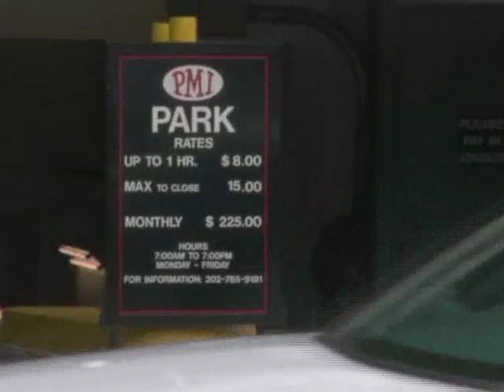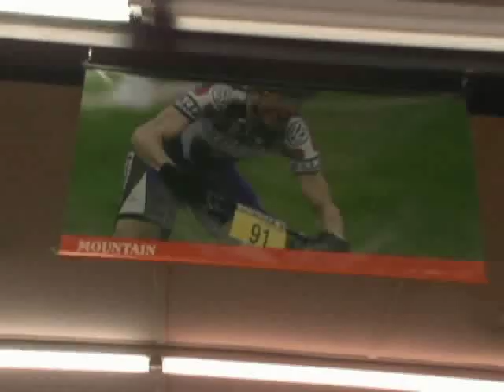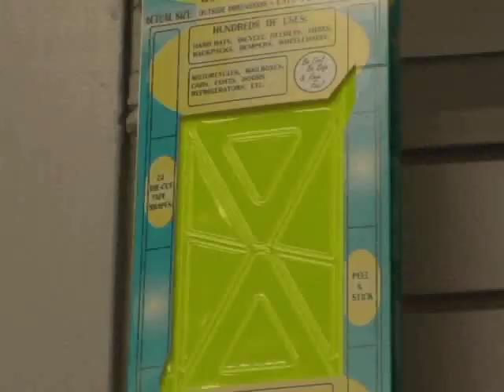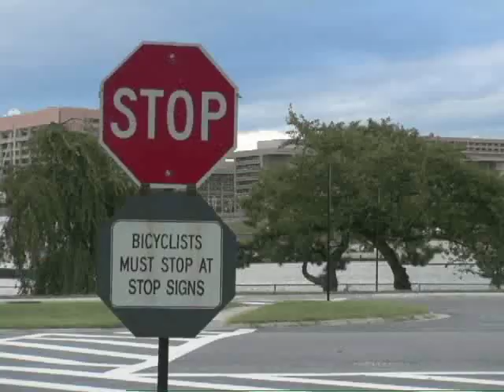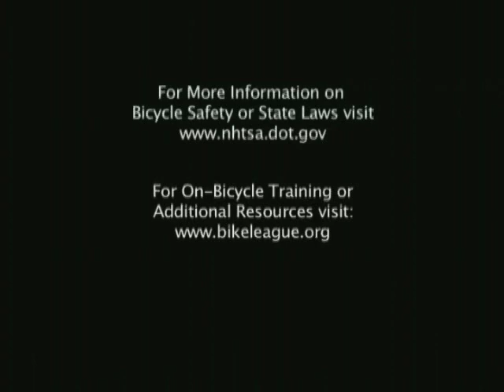NHTSA Bicycle Safety Tips For Adults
A new educational video from the National Highway Traffic Safety Administration on safely driving, fitting and maintaining a bicycle.